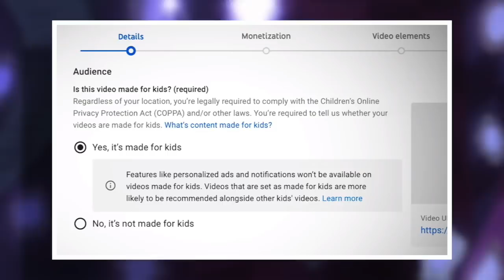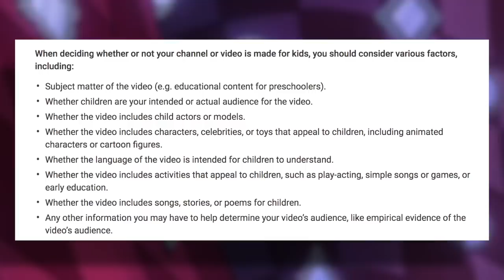How COPPA Will Affect The Grand Line Review